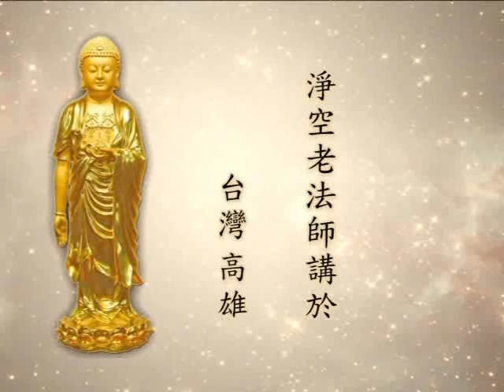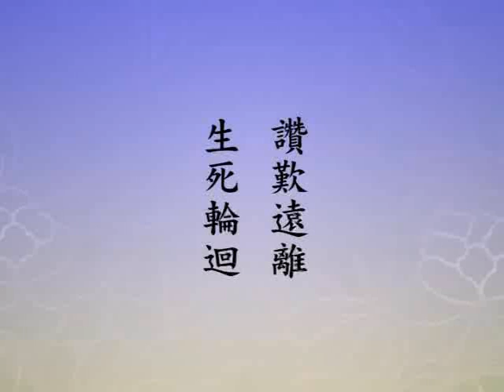大方廣佛華嚴經 2087a